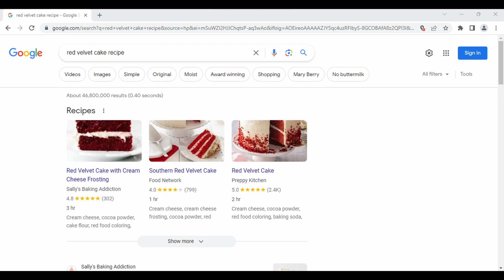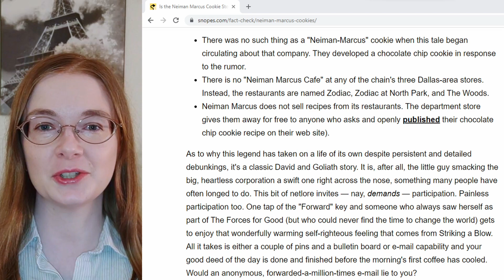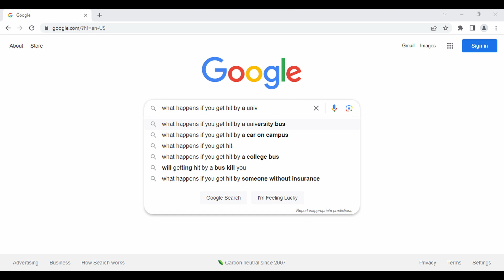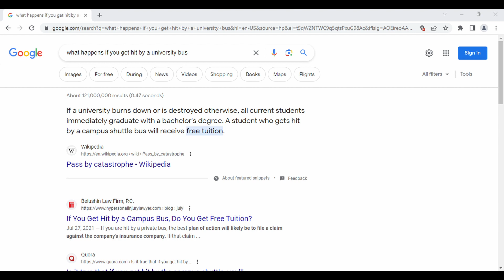Fact checking (and urban legends!)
In this video, I talk about how to fact check through the lens of common urban legends.

Sources
Brunvard, Jan Harold. The Vanishing Hitchhiker: American Urban Legends and Their Meanings. New York: W. W. Norton & Company, 1981. Print.

Holland, Kimberley. "Did a New York City Hotel Really Create Red Velvet Cake?" Southern Living. 6 June 2023.

Mikkelson, Barbara. "Is the Neiman Maarcus Story True?" Snopes. 3 November 1999.

Mikkelson, Barbara. "The Vanishing Hitchhiker." Snopes. 17 September 1999.